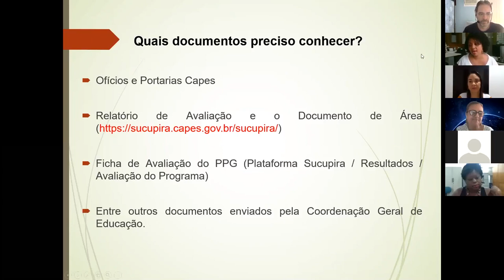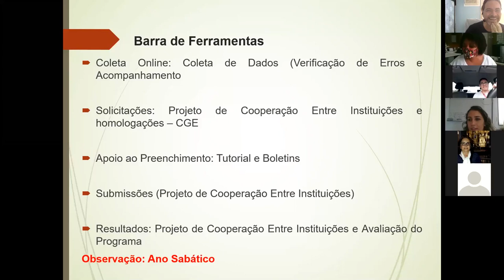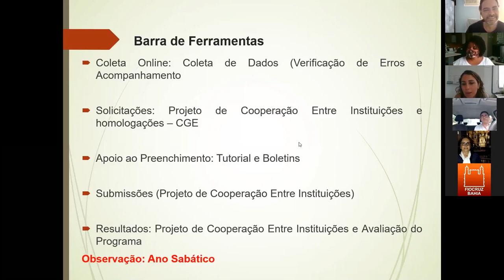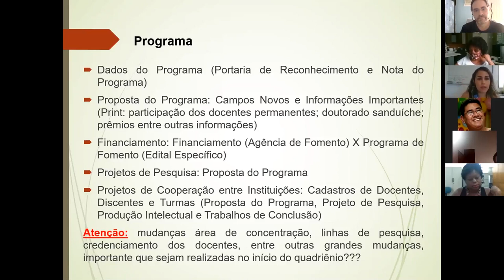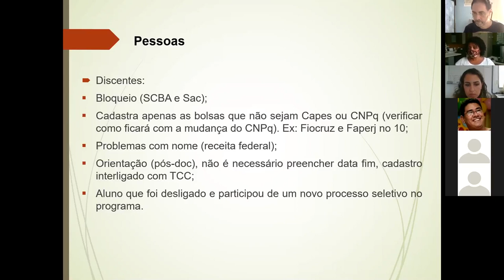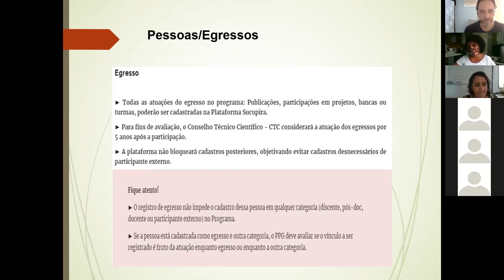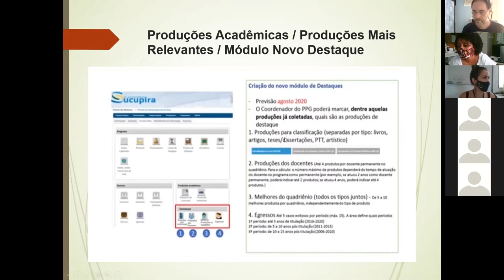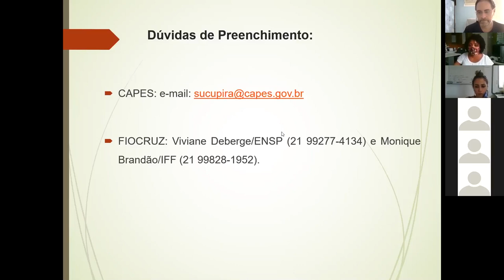Treinamento Coleta Sucupira 17/12/2020 - Parte 01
Treinamento oferecido visando dar maior suporte técnico aos profissionais (coordenadores ou equipes das secretarias acadêmicas) que atuam na alimentação dos dados no módulo Coleta da Plataforma Sucupira, tendo em vista o final do quadriênio, foi realizado nos dias 16 e 17 de dezembro, pelas profissionais Viviane Deberge (secretária acadêmica vinculada ao PPG Saúde Pública/ENSP) e Monique Brandão (chefe da Secretaria Acadêmica do IFF), o treinamento realizado via ZOOM.

Ø  No dia 16 o treinamento foi voltado para aos usuários que estão coletando e alimentando as informações pela primeira ou segunda vez, a fim de evitar dificuldades no preenchimento; e

Ø  No dia 17 o treinamento foi voltado para os demais usuários que no intuito de aprofundar o conhecimento do sistema e eliminar dúvidas mais frequentes, através da troca de experiências.